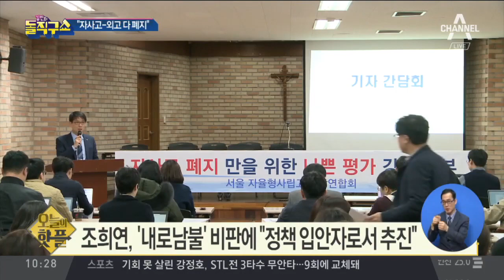[핫플]조희연 “자사고·외고 다 폐지”…‘내로남불’ 비판도 | 김진의 돌직구쇼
조희연 서울시 교육감, '자사고·외고 전면 폐지' 제안
조희연, '내로남불' 비판에…"정책 입안자로서 추진"
조희연, "관련 법 개정하자" 교육부에 요구

〈평일〉
08시 00분 라디오쇼 정치시그널 (유튜브 라이브)
08시 50분 김진의 돌직구 쇼
10시 20분 김진의 더라방 (유튜브 라이브)
12시 00분 뉴스A 라이브
15시 50분 강력한 4팀
17시 20분 뉴스TOP10
19시 00분 뉴스A

〈주말〉
12시 00분 토요랭킹쇼·뉴스A 라이브
17시 40분 뉴스TOP10
19시 00분 뉴스A